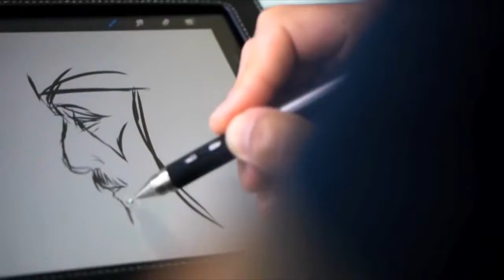Adonit - Jot Touch | Bluetooth Pressure Sensitive Stylus Promo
The next step in the stylus evolution. Not all lines are created equally, so Jot Touch provides pressure sensitive input to deliver more accurate interpretations of your strokes. Using Bluetooth technology, Touch communicates with Jot Ready apps to give you a deeper experience. Two programmable shortcut buttons makes it easy to undo a mistake or change tools. Even if an app is not Pressure Sensitive, you still have the most accurate stylus around. Jot Touch is what we always dreamed the pen of the future would be.

Summary: Pressure sensitive stylus with Bluetooth. The next step in stylus evolution.